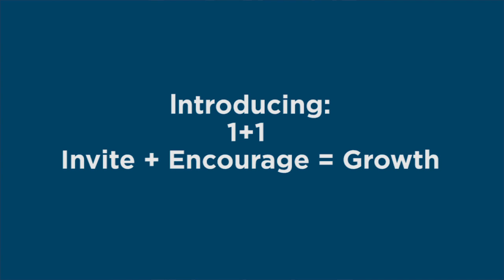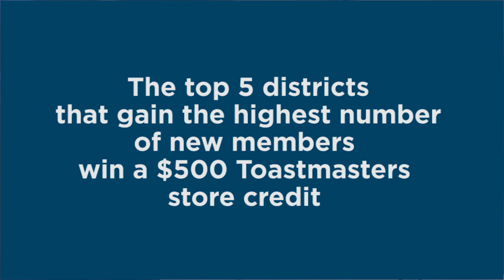1+1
for more information and the 1+1 form so your efforts can be recognized!